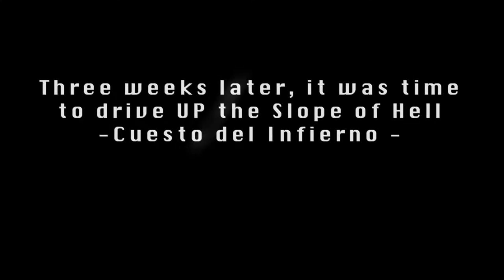Driving the Cuesto del Infierno, Baja California Sur, in an RV Caravan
In our post we show you how to drive safely in Baja California - and why you should never use your left turn signal
To see more videos and posts about RV ing in Baja California,
This video shows what it is like to drive the steepest mountain pass in Baja California Sur - the Cuesto del Infierno (Slope of Hell) - while towing a 30-foot fifth wheel, in a guided caravan of 9 RVs and 2 vehicles.

Our thanks to the musicians for composing and sharing!